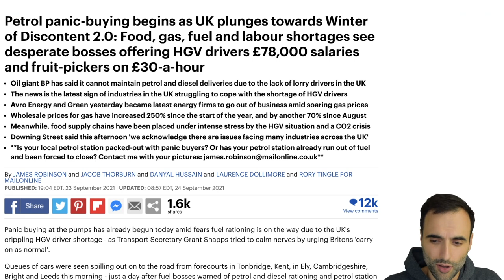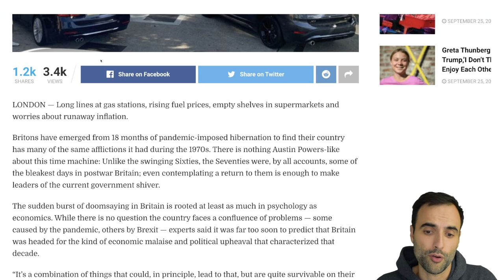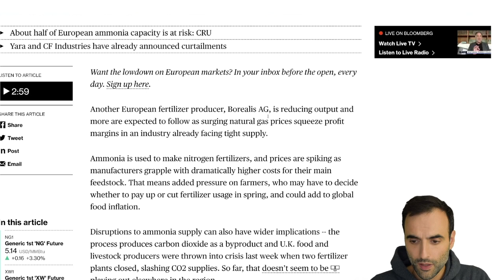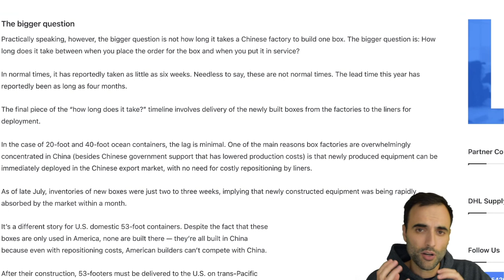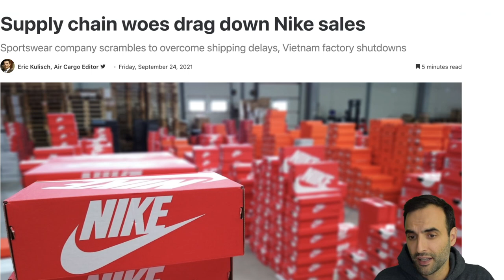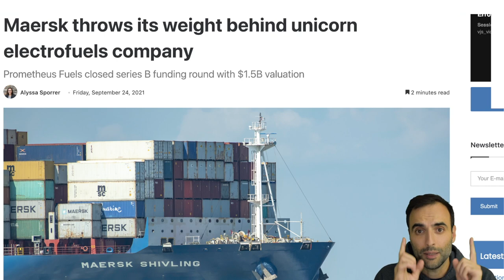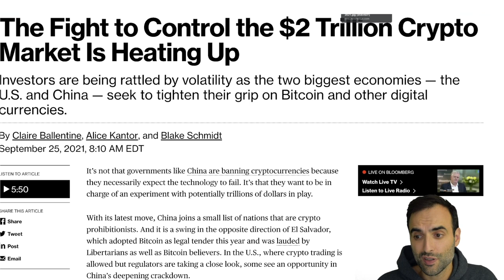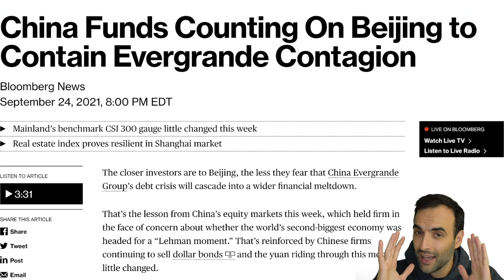Civil Unrest Can Erupt FAST as Inflation Pushes Food and Energy Prices Sky High!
GET THE 7 CRITICAL TIPS FOR FINANCIAL EDUCATION. SIGN UP FREE:
TOPICS AND TIMESTAMPS:
And It Begins 0:00
SHORTAGES 0:49
SHIPPING PROBLEMS 6:13
FINANCIAL MARKETS 10:45

$GPS INSIGHTS
#1 SHORTAGES, SUPPLY CHAIN PROBLEMS COMBINE TO INCREASE PRICES
#2 INFLATION CAN ONLY BE CONTAINED WITH HIGHER INTEREST RATES
#3 PREPARE IN EVERY SENSE AND DON’T CORRELATE STOCKS AND ECONOMY

The U.S. consumer is maxed out. They need more stimulus in order to continue this economy. And of course, stocks need their artificial boost as well. The U.S. consumer is maxed out. Consumer sentiment is down heavily. Real estate continues to increase in price right now as we see low interest rates keep this going. There is upward pressure on markets right now globally because of the inflation of the money supply. As a result, we are finding prices of just about everything being higher. Money, cash, debt is coming into the markets at this time finding its way into stocks, bonds, real estate. Social security is running out of money. Pension funds are not keeping up with inflation. Natural gas and crude oil prices are rising as well as all energy and food prices.